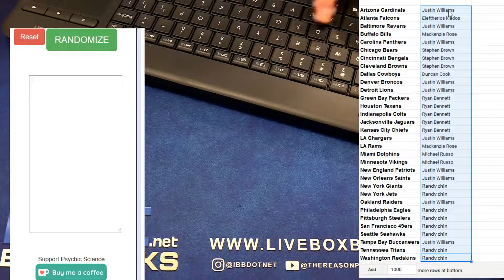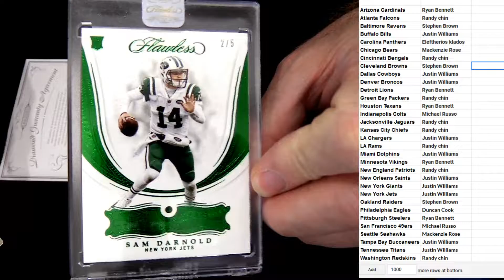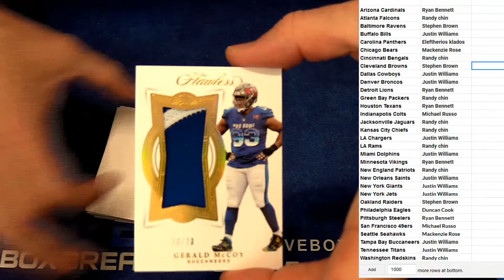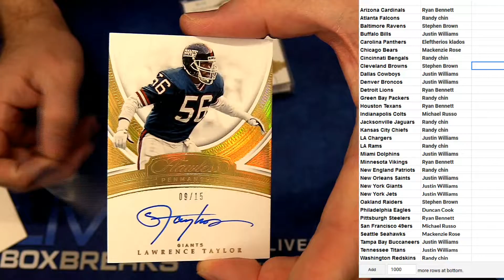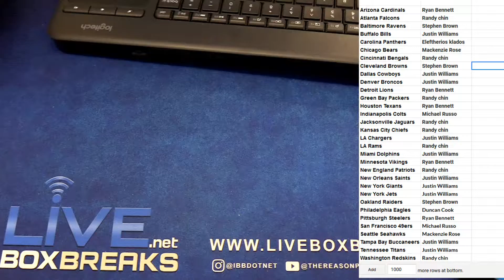2018 FLawless #18 LBB